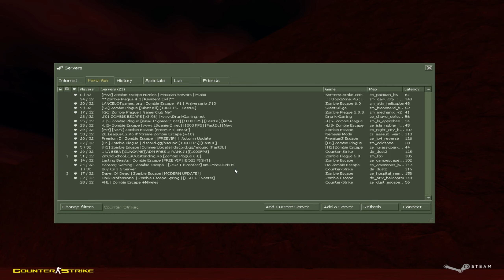What do bots do in Zombie Servers?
►Send your funny or interesting Counter Strike Zombie Clips to

If you have a YT channel I will Credit and Promote your Channel in the Title and  Video Description!

Videos can be just any modes as well. Example: Nightmare, NightCrawler, Survivor, ETC.

Send your clips to my email above and if approved I will upload it to Youtube!

►Server
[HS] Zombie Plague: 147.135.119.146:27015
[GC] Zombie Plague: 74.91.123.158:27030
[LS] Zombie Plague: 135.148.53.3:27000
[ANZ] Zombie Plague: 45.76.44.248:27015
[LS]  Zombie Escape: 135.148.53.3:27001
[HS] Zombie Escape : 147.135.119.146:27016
Dark Professional Zombie Escape: 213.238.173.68:27015